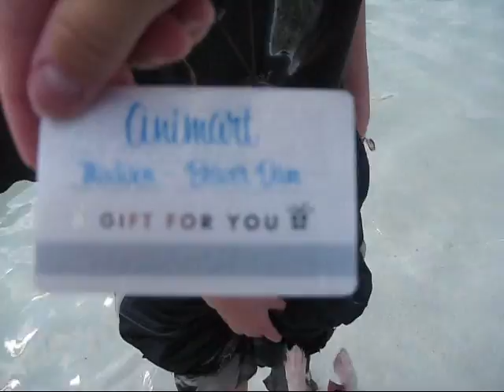The Summer Dog Paddle Event and Deku's Tricks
Nestly: We went to go to the 2009 annual Labor Day Dog Paddle event last summer, which is this amazing event where they open a huge outdoor pool for the dogs before they close it to the public. Hundreds of dogs showed up and they even had little contests. Well Deku entered the 'Tricks' contest and WON! He won me a $100 gift certificate to Animart! Who knew huh? I was so shocked and proud. Sorry my friend didn't take a very good video of the whole thing, but he basically covered his nose with his paw and begged.

Then we went to the shallow end of the pool and threw the ball for Deku to fetch in the water. Deku usually HATES the water, but he was having so much fun fetching that ball! Very cool. What a fun day that was. :3 Great job Deku!